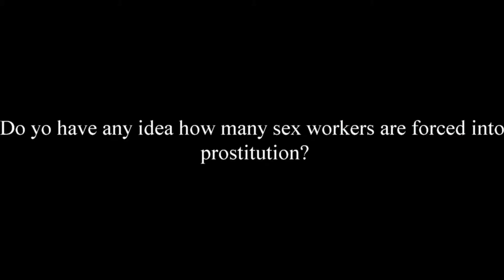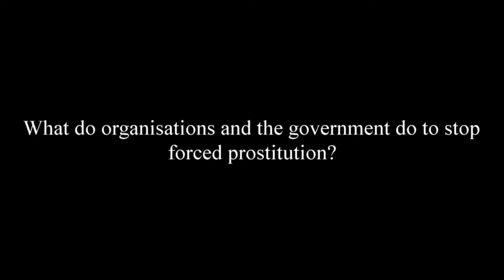Metje Blaak: Forced Prostitution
Ombudsperson of prostitutes, Metje Blaak talks about forced prostitution in Amsterdam.